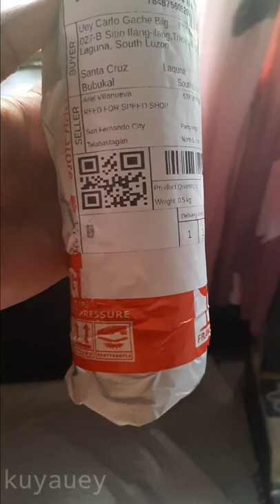Chain Cleaner from REED FOR SPEED SHOP